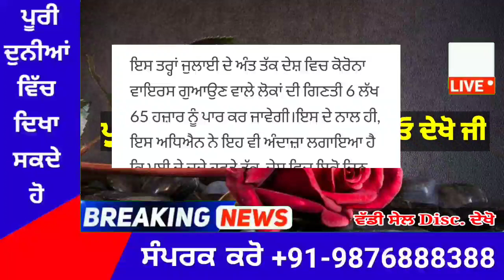punjabi news today live - Punjab Weather Today - Punjab News